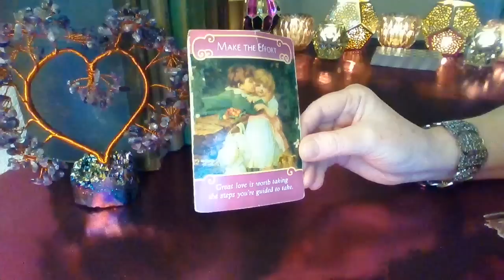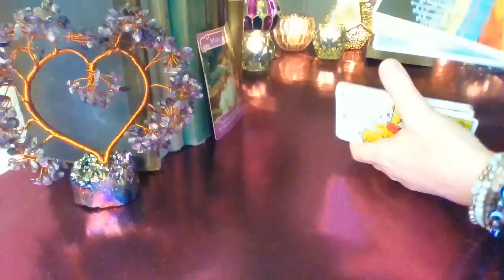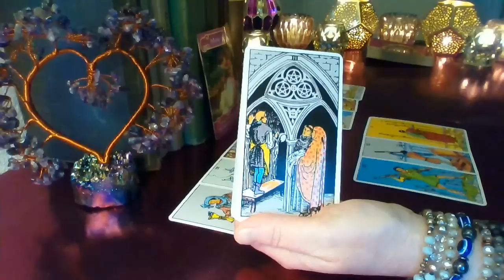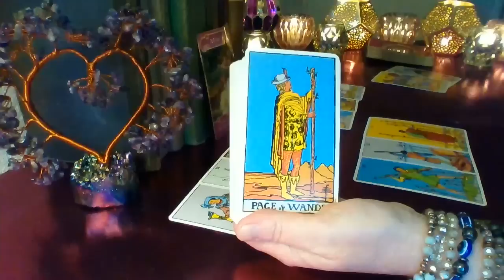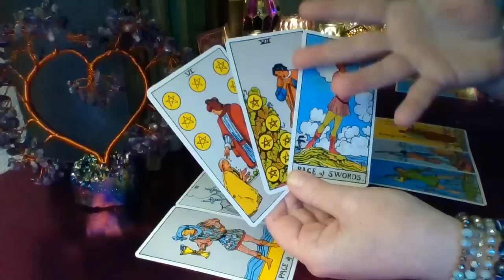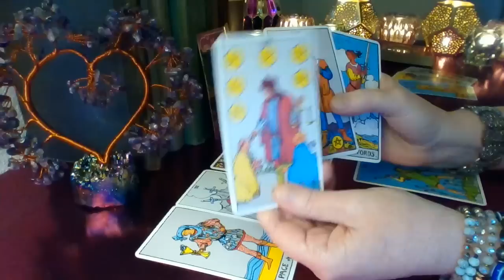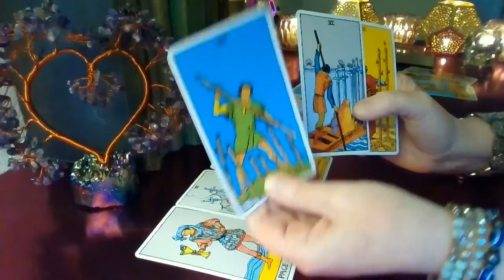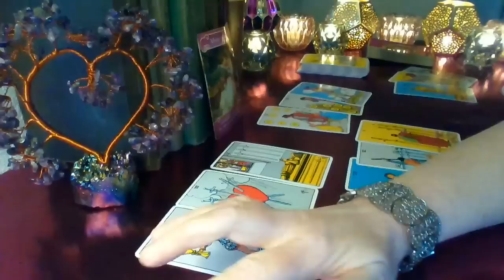Pisces ❤️💋💔 The Call You Never Thought Would Come Pisces!!! Love, Lust or Loss February